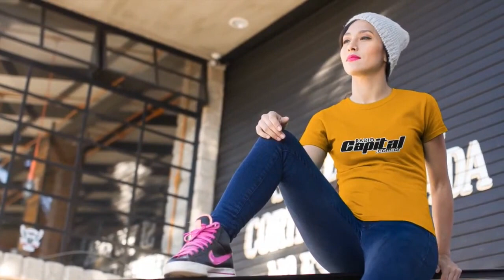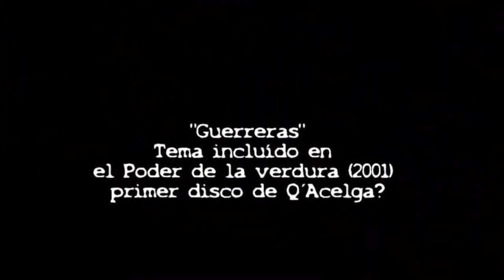Distorsión en la Voz